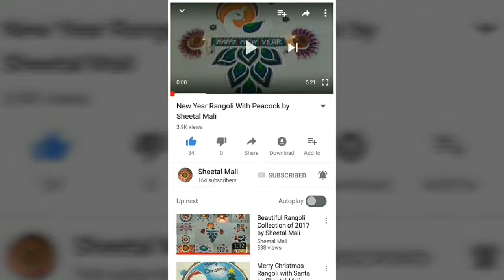Republic Day Rangoli Design (NEW)